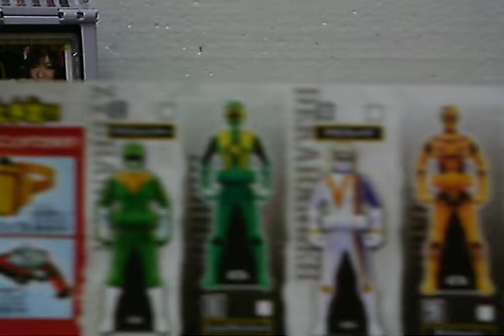海賊戰隊-豪快銀扭蛋連者之匙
变身鎖匙不是有系统地拍摄，大家可能会睇得辛苦点！見諒！但毎次也会尽量拍清楚[匙牙]方便大家需要自制鎖匙时作參考！